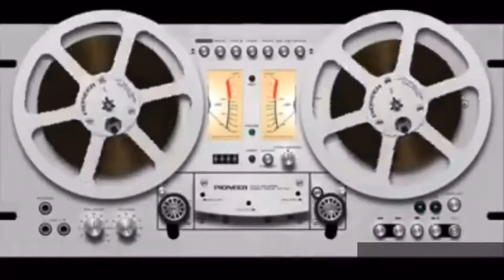La psicoterapia en el terreno laboral 💢 Vanessa Maillefert Rovira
💢 Vanessa Maillefert Rovira coincide:
💬  “ La psicoterapia en el terreno laboral, segunda parte ”